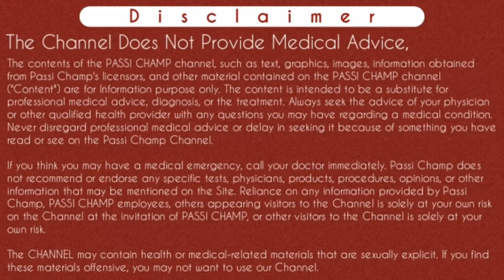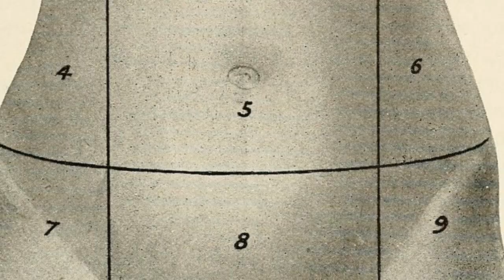how to flush urinary bladder with catheter in hindi || UTI || puscells~passichamp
Uti ki problem ho ya urinary se related problem. Yeh problem patient ko hoti hi hoti hai. uti puscells urinarytractinfection ki problem ke liye bladder wash karna ek bhot hi achha option hota hai. Yeh ek medical surgical procedure hai. Iss video main maine puri detail main urinary bladder irrigation ka ache se btaya hai. Or bell icon ko press karna na bhule.

Content Cover:

bladder irrigation
foley catheter

Cheers
Passi Champ

♫ Music ♫ Carousel - Lets Go Home Sound Remedy Remix